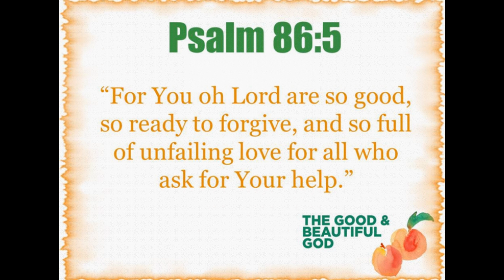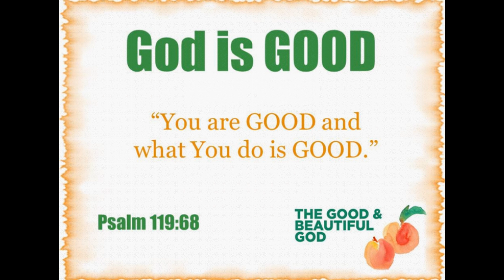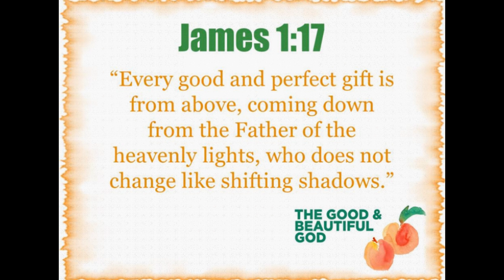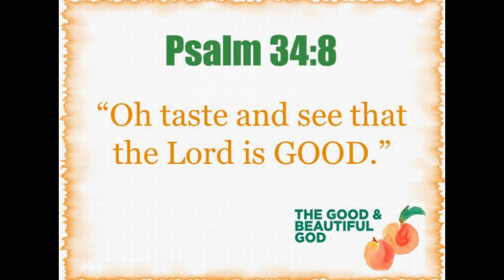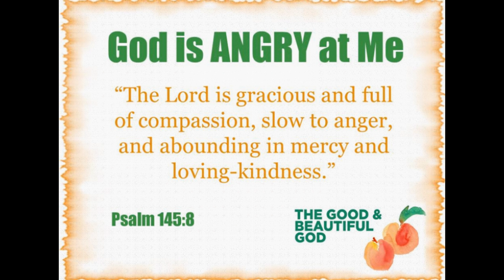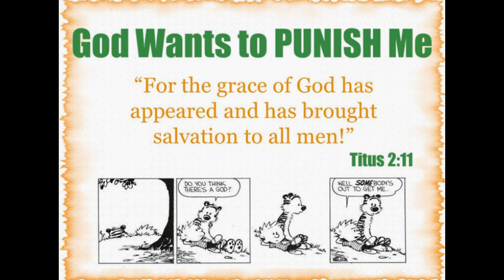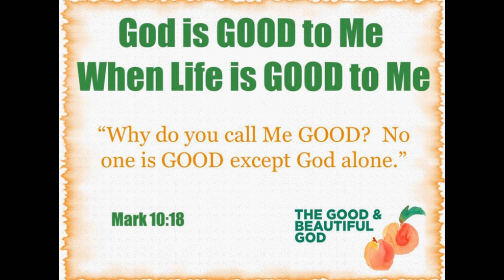"Good and Beautiful God"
Sunday October 14, 2018 Fairlawn Church of God Pastor Marcus Harrison began a new series “Good and Beautiful God”.  Sometimes we believe when bad things happen that God is punishing us. But that just isn't true...see what the "Word" says..
"... He causes his sun to rise on the evil and the good, and sends rain on the righteous and the unrighteous."
God’s goodness can’t be decided by troubles of this life!
“Why do you call me good?” Jesus answered. “No one is good—except God alone.
So as the old saying goes "God is good all the time and all the time God is good". Is absolutely correct!!!